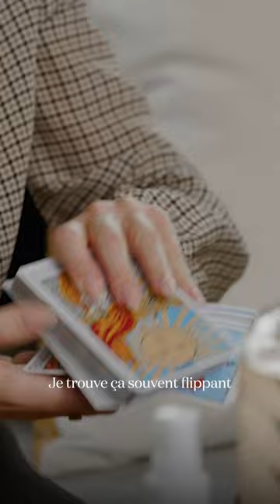Emma Watson tire une carte de tarot chaque jour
EmmaWatson tire une carte de tarot chaque jour